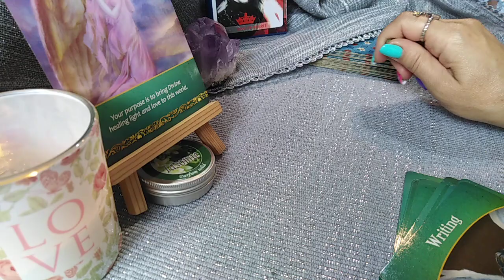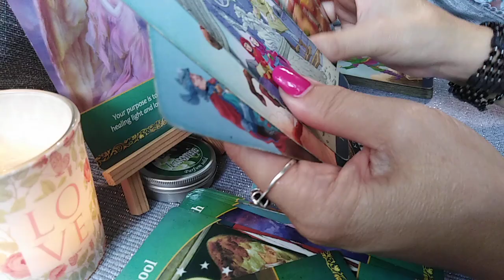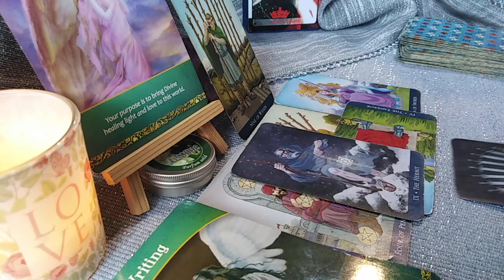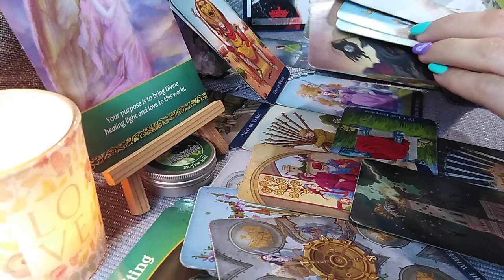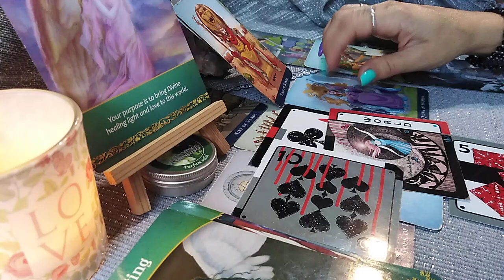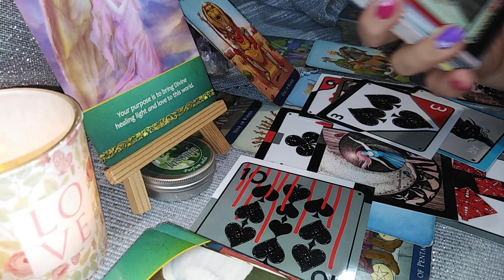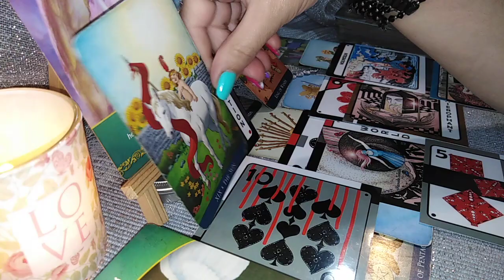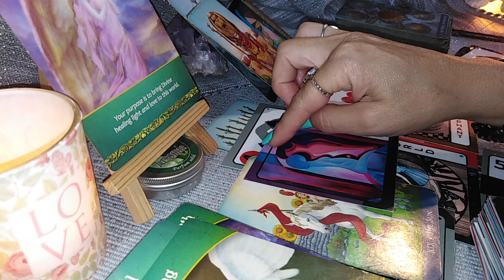PESTI - SEPTEMBRIE 2021 - Nu cauta Dragostea, CI Blocajele care stau in calea manifestarii ei - Rumi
DEDICATIE : Rumi — 'Your task is not to seek for love, but merely to seek and find all the barriers within yourself that you have built against it.'
Va astept !